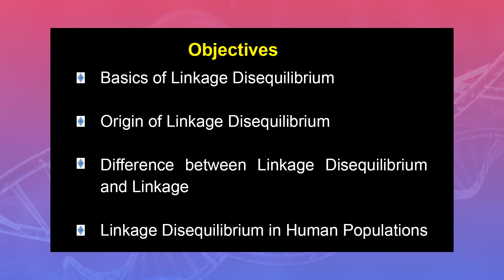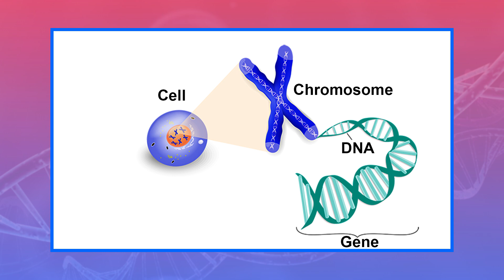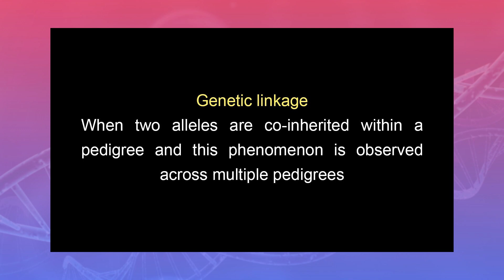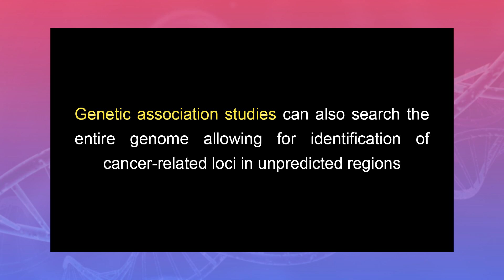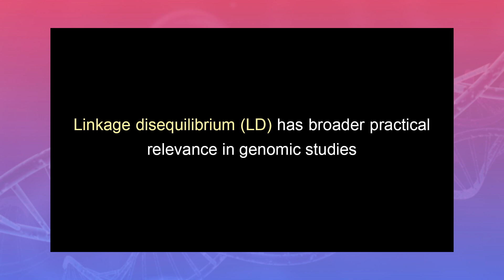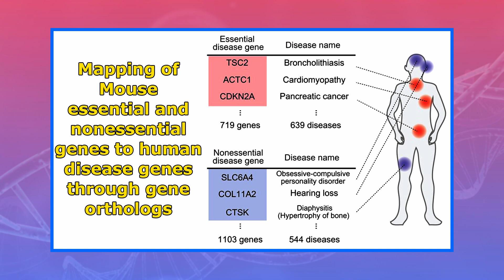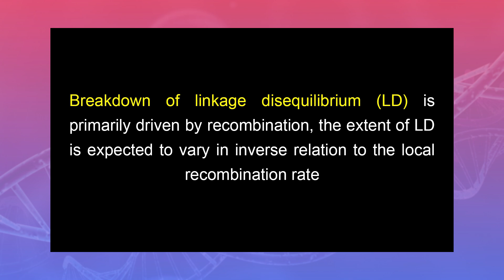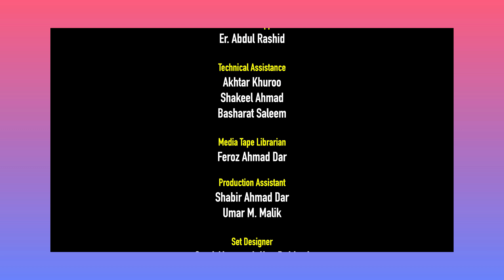L29 Linkage Disequillibrium